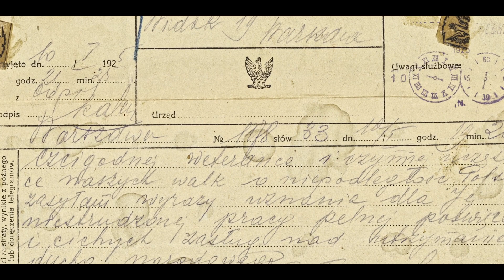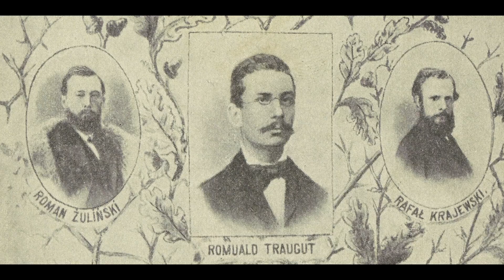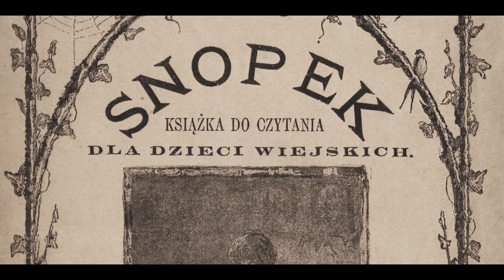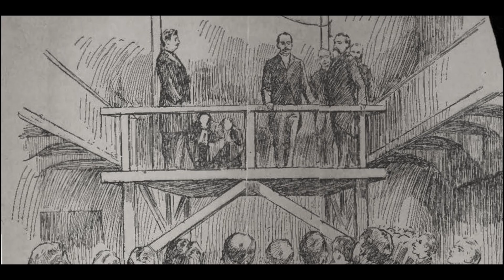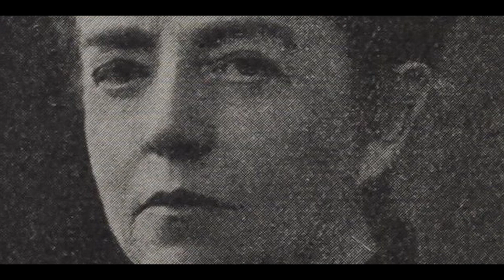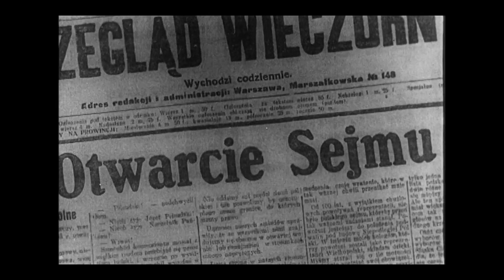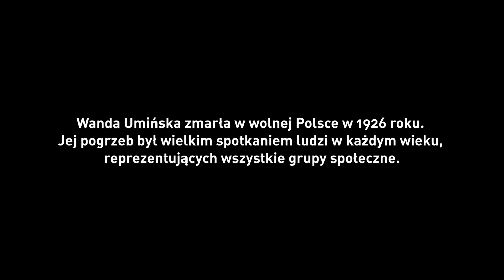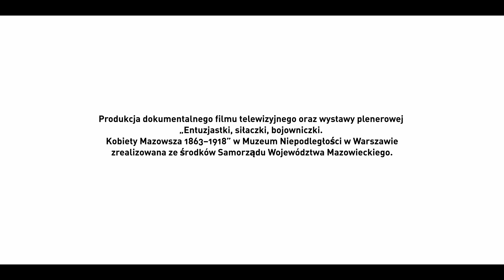Entuzjastki, siłaczki, bojowniczki. Kobiety Mazowsza 1863-1918 .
Film poświęcony kobietom zaangażowanym w walkę i akcje bojowe . '' Entuzjastki, siłaczki, bojowniczki. Kobiety Mazowsza 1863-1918'' . Autorami i pomysłodawcami są : Natasza Rączka, Elżbieta Leszczyńska i Karol Markowski ( BUMiFILM) .
'' Zależało nam na pokazaniu cichych bohaterek, tych kobiet, które były bardzo zaangażowane najpierw w walkę o niepodległość, a potem równouprawnienie kobiet, szczególnie chodziło o równouprawnienie w zakresie wyborów. Chciałyśmy pokazać zupełnie nowe twarze tej wolności, którą udało się nam uzyskać''- powiedziała współautorka projektu Elżbieta Leszczyńska.
Jak podkreśliła wicedyrektor Muzeum Niepodległości doktor Beata Michalec, placówka nie pierwszy raz pokazuje to, że niepodległość miała nie tylko ojców , ale i matki. Podejmowane są  w niej tematy niepodległości z kobiecą twarzą poprzez przypomnienie postaci i kobiet zaangażowanych na rożnych polach, w co wpisuje się obecna wystawa.
Główną bohaterką filmu jest Wanda Umińska, która w 1925 roku została oficjalnie uznana za weterankę powstania styczniowego .